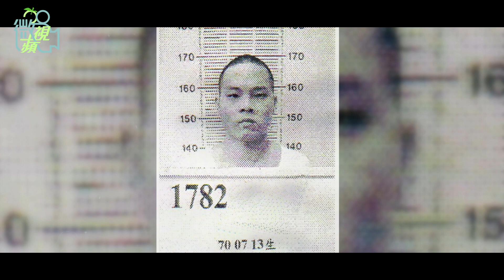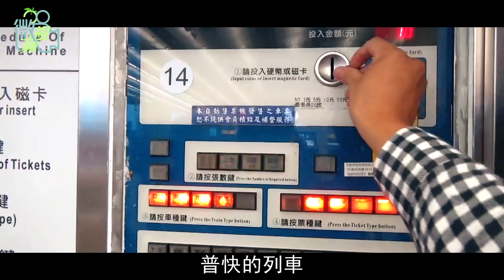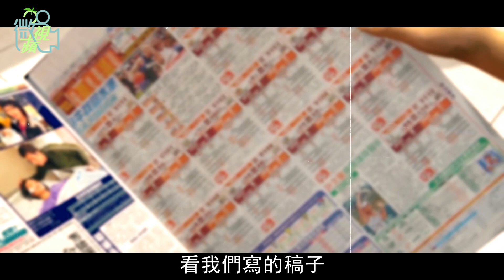修復師佛心縫骸補肢 神手陳修將用眼淚美容遺體 專訪 | 台灣新聞 Taiwan 蘋果新聞網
台鐵普悠瑪翻車悲劇造成18名罹難者遺體輕重不一受損，為讓亡者安息、家屬安心，來自全台各地的「76行者遺體美容修復團隊」第一時間投入遺體修復，靈魂人物召集人陳修將從誤入歧途的「兄弟人」，轉變成人人尊敬的「遺體修復師」，浪子回頭的人生故事令人敬佩。

陳修將曾經歷澎湖空難、高雄氣爆、台南地震及花蓮強震等重大災難，儘管看過這麼多罹難者，情緒仍會不斷累積，許多遺體修復師是強忍淚水進行遺體縫補，「我們是最後接觸亡者的人，那種悲傷感真的太強烈了」。

普悠瑪翻車事件發生後，「76行者遺體美容修復團隊」透過群組召集核心成員做事前待命工作，宜蘭當地成員除拍攝現場大體情況外，也到殯儀館審視所有大體狀況，發現一半以上受損嚴重，尤以頭、胸受損最嚴重，還有人因被拋飛、拖行，遺體呈現斷肢、軀幹分離、甚至頭部嚴重碎撕裂的慘況。

曾處理過上千具遺體修補的陳修將說，類似特殊遺體在審視時，會思考遺體該如何修復，尤其像受損嚴重遺體，因軀幹呈現斷肢，須先比對分離的斷肢殘骸，與皮肉性肌肉組織DNA才能做定位、縫合，最後再遮瑕、上妝。

在修復每一具遺體前，陳修將會跟亡者家屬接觸、談話，像這種重大意外，家屬第一時間會覺得憤怒、不捨、難過，甚至有人會放空，無法接受家人已經離開的事實，遺體修復師必須耐著性子跟家屬對話、協調，站在家屬、亡者角度協助幫忙，一路陪伴在家屬身邊。

陳修將說，遺體處理包括遺體整型、遺體美容，有損傷性遺體須經遺體重整，處理後再做遺體美容，更須幫亡者剪頭髮、整理面容，也要懂服裝造型、幫亡者選配件。有些年輕女性往生者會建議家屬不一定要穿壽衣，可幫她穿上小禮服、晚禮服、婚紗等造型服飾替代。

與醫師的差別？陳修將認為，醫師是救治活人；遺體修復師也可比擬是遺體醫師，對遺體的修復手術也跟一般醫師一樣，要先經檢傷程序，檢查遺體損傷程度，如此檢傷程序才能產生同理心，認識傷口損傷程度，才能做為修復手法的調整參考。

但其實充滿佛心的陳修將，過去也曾有過年少輕狂的暗黑面，就讀國中時只記得媽媽三天兩頭就往學校跑，不斷跟同學、家長、老師道歉，當時還不懂體會母親的感受與苦心。

「當年我也是校園霸凌的被害者」，陳修將想起讀國中第一天，他在學校籃球場莫名被學長圍毆，開始衍生出「別人惹到我，我就要先打人」的念頭，國中上課時書包裏沒有書，放的全是刀子、扁鑽、匕首，國三就有人生中的第一把槍，平常放在抽屜夾層裏防身。

儘管行為放蕩，但陳修將學業仍優異獲得高中保送，但他開學第一天就告訴媽媽不讀書了，「要去做兄弟」，簡單帶著幾件衣服就離家去跟大哥做兄弟。當年的他逞兇鬥狠不怕關，為了爭寵願意去拚，就算被關也沒關係，因為「越關越大尾」。

年僅23歲的他已在台南監獄服刑，當時他遇到2個影響人生極大的教誨師，其中1位女教誨師一輩子都在全國各大監所辦讀書會、寫作班，只領微薄的車馬費，從20多歲的青春年華做到去年才過世，當年她眼睛近乎失明，看作業、稿子時還要用放大鏡才看得到，平常走路須靠助行器才能行走，「她是第一個讓我相信世上有好人的人」。

當年因組織犯罪、槍砲等案件入監服刑7年，陳修將出獄後也曾短暫迷失重走回頭路，直到後來有小弟被抓，他發現其實自己怕再被逮入獄。後來認識現在的老婆後，決定跟她到別的區域重新生活，也在一次偶然機會中，夫妻兩人加入殯葬業。

陳修將與老婆求子多年未果，四處求神、問醫生也找不出原因，台南維冠大樓倒塌後，罹難者中有三分之一都是孩子，這是他從事災難遺體修復任務中最艱難的任務，「情感上的衝擊實在最大」。當年他與妻子幾乎是邊掉淚邊修補這些小孩的身軀，曾對每個罹難孩子說，「這輩子你們來不及長大，如果有緣份，歡迎任何一個小孩來他的家庭投胎，做我們的孩子」。

憐憫的一句話，發生了讓陳修將意料之外的驚喜。維冠大樓第一個被救出來的是一對父女，爸爸抱著1個才剛出生14天的小女嬰，父親被挖掘出來時已經死亡，女嬰送醫途中也不治，他們一家5口死了4人，唯一倖存的只剩媽媽。

這家人罹難者還有2個兒子，記得在做弟弟遺體修復時，由於他臉部面目全非，做完顏面縫合定位時才發現他「很眼熟」，原來是前晚夢中出現、曾向他討牛奶糖吃的小弟弟。

地震後曾前往台南探視這家唯一倖存的母親劉小姐，當時太太剛懷孕，產檢期間連續2天做了2個夢，第1個夢是有小孩跑過來撞到她肚子，第2天是她夢到這2兄弟牽著手，對老婆揮手道別，老婆誤以為是這2兄弟來投胎，沒想到數月後產檢發現是女兒，陳修將才說：「妳忘了他們有個妹妹嗎？2個哥哥不是來跟妳say hello，而是來跟他們的妹妹say good bye，這才相信有投胎轉世這種事。」

在女兒出生時，劉小姐曾在先生、小孩靈前擲筊，當時先生、2個兄弟都獲擲筊回應，唯獨妹妹沒有，再問妹妹是不是投胎了？結果連續獲得3個「聖杯」，接著問是不是出生在彰化？父親是不是陳修將、在哪家醫院出生等問題，也獲得「聖杯」回應，劉小姐堅定地說：「我相信那是我的女兒轉世」。

「我現在只想快點回家抱女兒」，陳修將拖著疲憊的身軀，訴說每次完成任務後的唯一心願，他希望讓自己活得有尊嚴，讓家人因他驕傲，也願台灣永不發生天災人禍，更想把台灣特有、精緻的「遺體修復」文化帶往全世界，展現另類台灣精神。